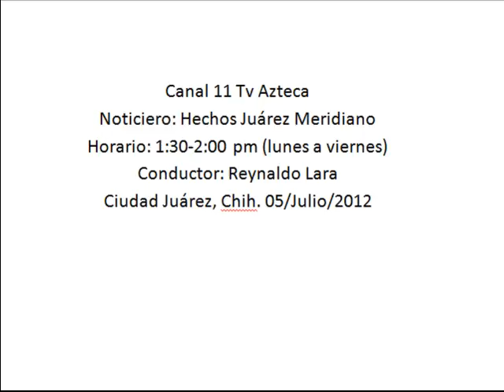Los índices delictivos descendieron, Héctor Murguía Lardizábal